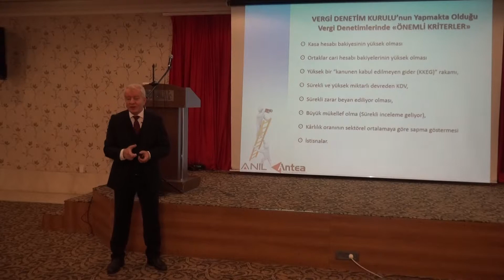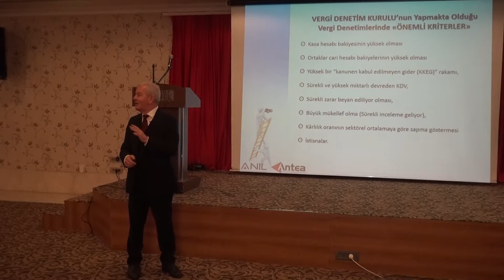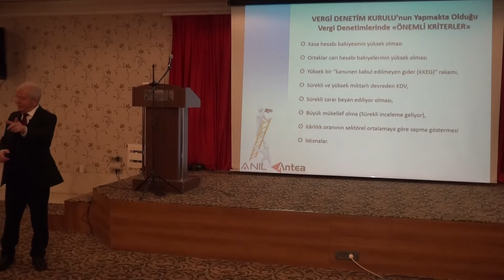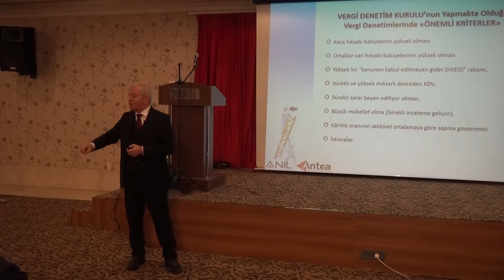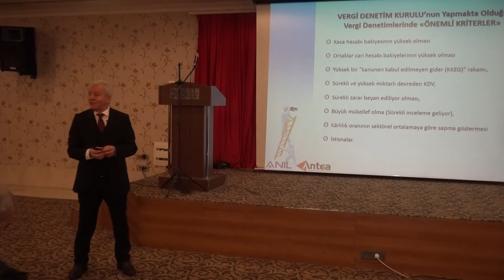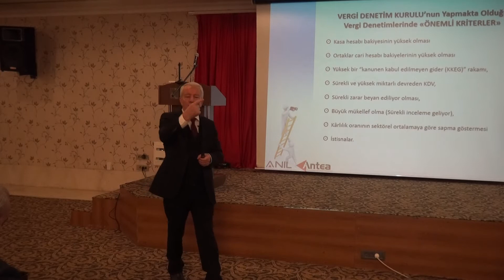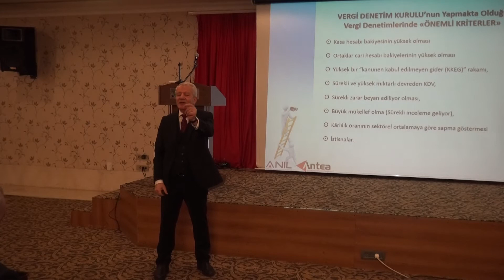İKTİSADİ TV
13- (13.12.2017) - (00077) -  Anıl YMM ve Bağımsız Denetim Kurulu A.Ş. Yönetim Kurulu Başkanı Nazım Anıl'ı Dönem Sonu İşlemleri (Envanter ve Değerleme) "İnceleme Kriterleri " Konusunda Sunumlarına Devam Etti.